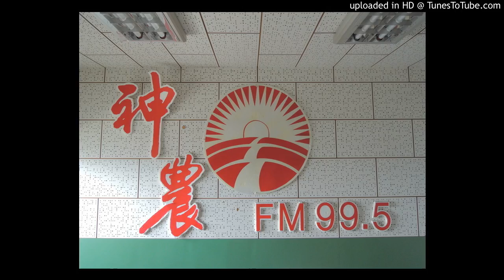20160422-小黃瓜葉片底部感染是病菌還是供肥問題？